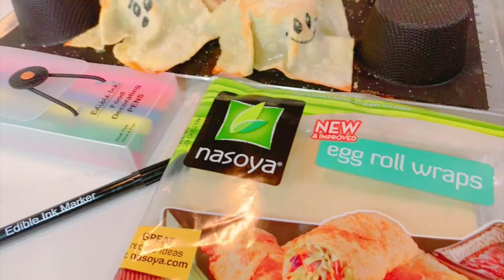Halloween Ghosties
Be inspired and excited as you see what bon COOK does with food. These are serious kitchen tools. Flexipans were created for top chefs in the culinary world almost 50 years ago. Our world patent on the woven-glass technology sets us apart from ALL other flexible cookware/bakeware in today's market.

Whether you have used our Flexipan products for many years or this is your first introduction to bon COOK...

Happy Cooking Baking and Making…a MILLION smiles!
Ronda

Ronda Kill, Cooking Coach
bon COOK, Independent Representative

PRODUCT SPOTLIGHT:
EVERYDAY COOKING | BAKING | ENTERTAINING | HOLIDAYS
OVEN up to 480℉ | MICROWAVE | FREEZER | KOSHER CERTIFIED
LIGHTWEIGHT | EASY TO STORE | TOTALLY NON-STICK